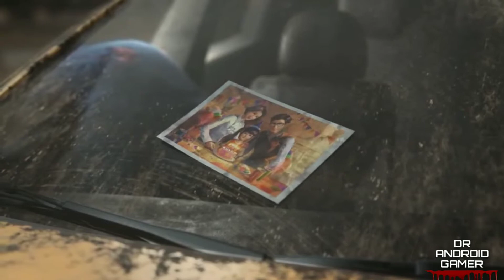Life After Tomorrow™ Hdulita ANDROID/iOS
PC™ PSVITA™ XBOX LIVE™ANDROID™IOS™NVIDIA SHIND ™ NINTENDO SWITCH™

The Day After tomorrow" - the human survival mobile game under the end of the virus
(It is a Chinese version of the game. The English version will be released soon.
The world we live in is actually just a sealed box. The ever-expanding frontiers of science and technology bring more unknown dangers; more and more convenient means of transportation allow viruses to spread around. When the devastating virus sweeps across the country, the order and the contract collapse, and where should you go Gameplay ?

Supports the following GPUs: -

Samsung Galaxy S6 and up, Note 4 & 5 - Google Pixel, Pixel C & Pixel XL Google Nexus 5X, 6P & 9 Sony Xperia XZ, Z4, & Z5 HTC One (M9) & 10 Nvidia Shield Tablet (2014) & Shield Tablet K1 LG G4, V10, G Flex2 - OnePlus 2, 3, & 3T

--Tegra K1 & X1

-- Metal iOS 200TH, 400TH and X1

-- Adreno 418, 420, 430, 505, 530 and 623

-- Mali 400 650 and T760 & T880

-- Nvidia Maxwell

Nvidia Shield graphic Game

Push Notification Fix Setup: --

1. "apk install it on your device

2  "

3 "folder android /APK+ files

4  back to home page Apk open ,🎮